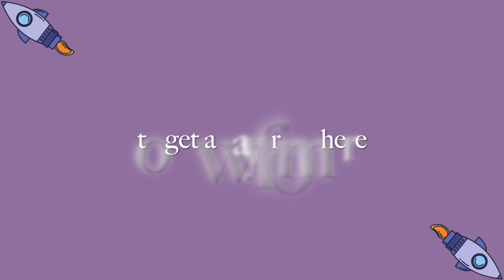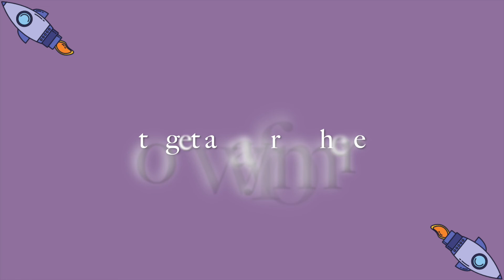Rocketship - A Sky Full Of Songs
ROCKETSHIP

LYRICS:
My rocket-ship
(Stars in the sky)
My rocket-ship

My little rocket-ship
Let’s go on a trip
Take me to the moon
Let’s not go there too soon

Rocket-ship
To get away from here
Wherever isn’t near

Rocket-ship
Wherever isn’t near